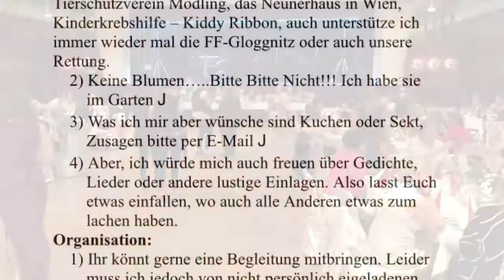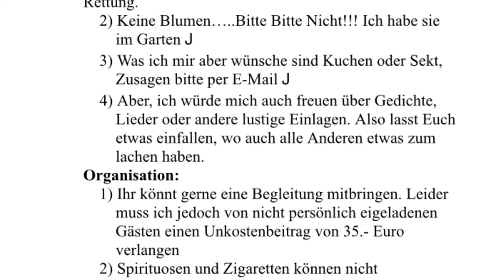Feier zum 60. Geburtstag von Josi